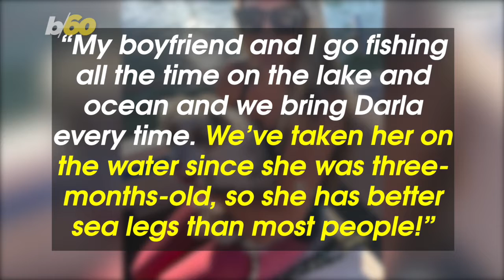This is the Precious Moment a One-Year-Old Puppy Meets a Pod of Dolphins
A once in a lifetime experience for most turns into a precious moment for these interspecies friends. Buzz60’s Tony Spitz has the details.